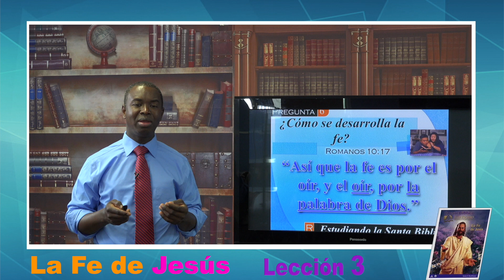🌠La Fe de Jesús Lección 3🌅